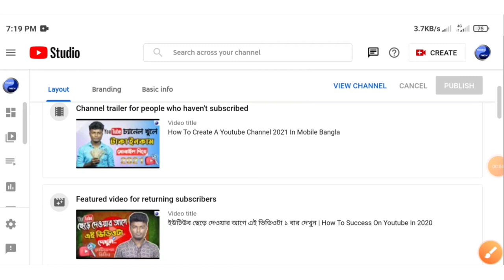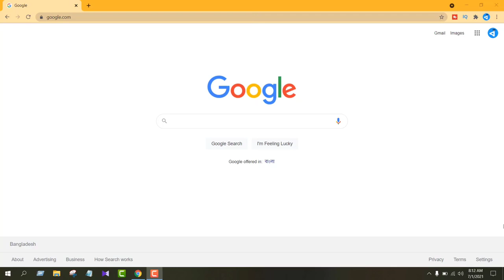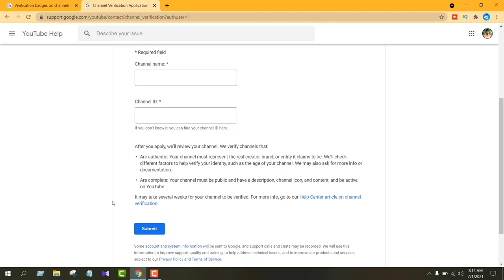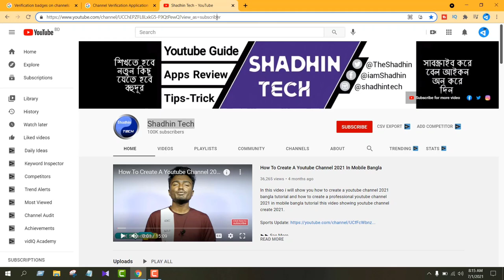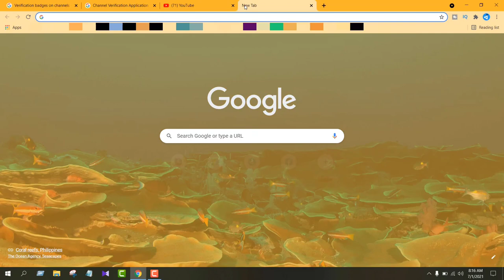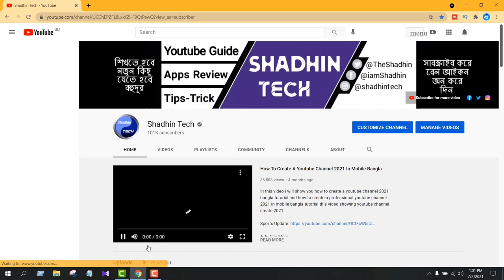How To Get Verification Badge On YouTube | Youtube Verification Badge Bangla☑️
In this video i will show you how to get verification badge on youtube bangla 2021 and youtube verification badge bangla. this video showing how to apply youtube channel verification badge And youtube channel verification badge requirement bangla.